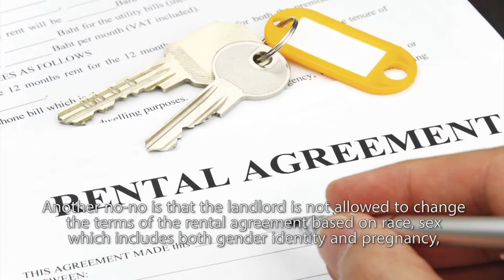English - Housing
Hawaii Civil Rights Commission

Dept of Housing & Urban Development